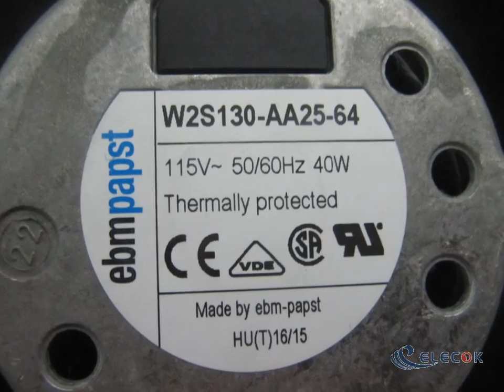W2S130-AA25-64 Cooling Fan